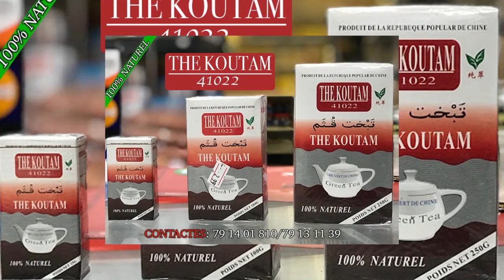Le Groupe Nisondiabougou avec Mytho Papy dans un Faux Mane par BEN BD PROD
Le Groupe nisondiabougou avec le jeune MYTHO PAPY sont des jeunes artistes comédiens du Mali qui font beaucoup bouger le Mali en ce moment avec un talant à nos jours et il ce trouvé très souvent dans les concerts et festival et les voilà dans UN FAUX MANE pour vous les fans avec le soutien de son LABEL UNIVERSEL BEN BD PRODUCTION INTERNATIONALE aux contacts: 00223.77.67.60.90 ou 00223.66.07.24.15 ou par E-mail / benboubacardiakite@gmail.